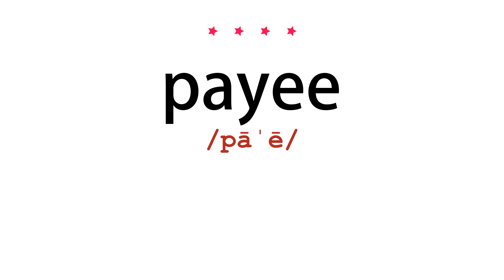How to pronounce payee - Vocab Today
The pronunciation of the word payee in Amercian accent is demonstrated in this video. If the word is from another language, such as brand name, it will be pronounced in its original language. Based on the word frequency, this is of 4 stars difficulty.

The word payee has the following meanings:
1. (noun)
Definition : A person to whom money is paid or is to be paid, especially the person to whom a check is made payable.